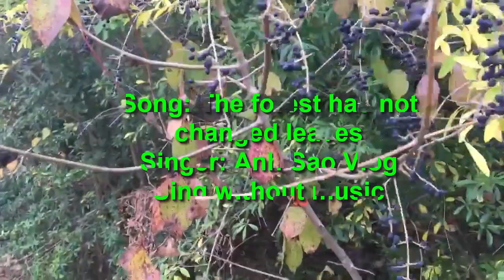Khu rừng ở Texas - Rừng chưa thay lá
See the forest in Texas and listen to the lyrics of the song "Forest has not changed leaves" performed by singer Ánh Sao
The forest in Texas-USA is very similar to the forest in Vietnam.

Kênh của tôi:
►Channel Ánh Sao Vlog